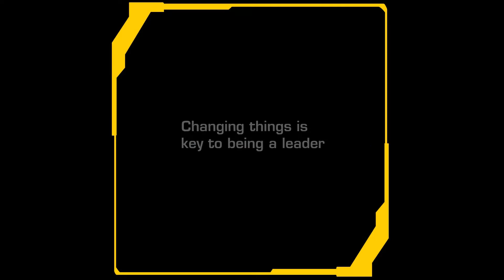Make leader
One objetive an objetive create leadership with creativity